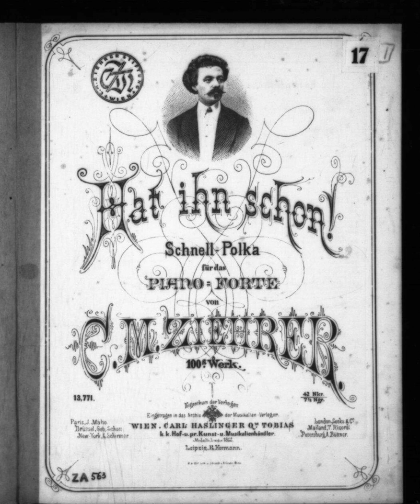Carl Michael Ziehrer - Hat ihn schon! Polka schnell, Op.100 (2)